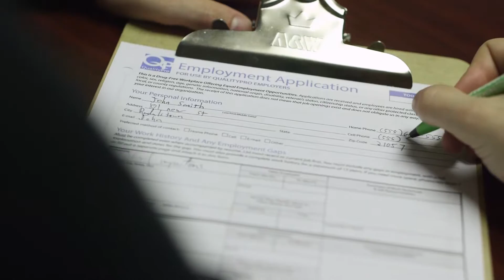GreenHow Pest Control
GreenHow Pest Control is proud to be QualityPro approved!  QualityPro is administered by the Foundation for Professional Pest Management, an independent organization that develops good business practices and standards for pest management companies in the US and Canada.